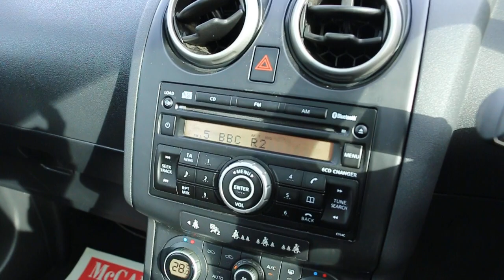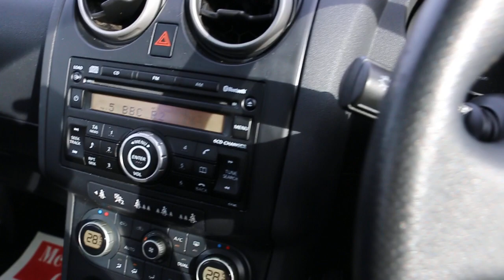Nissan Qashqai 2.0 Tekna 4WD 5dr SW56 KLU